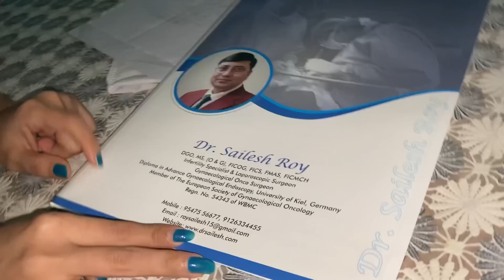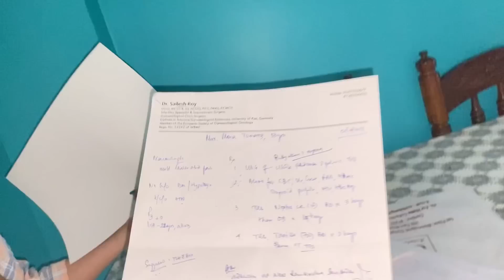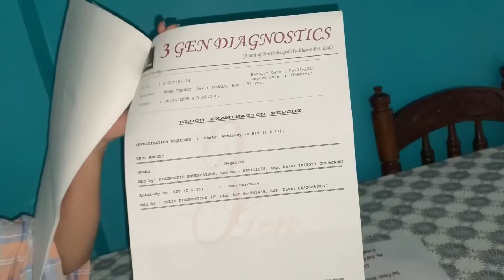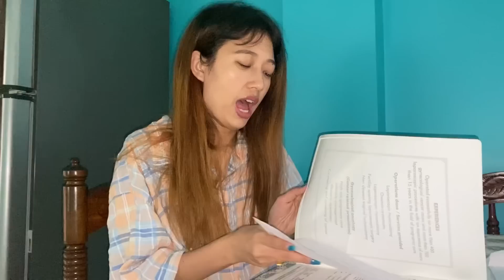Mum ka Checkup reports aa gaya! Priya going to college.